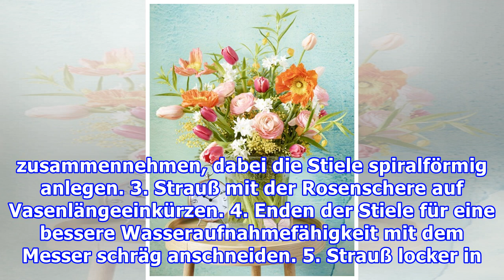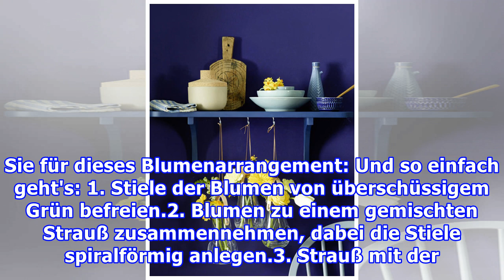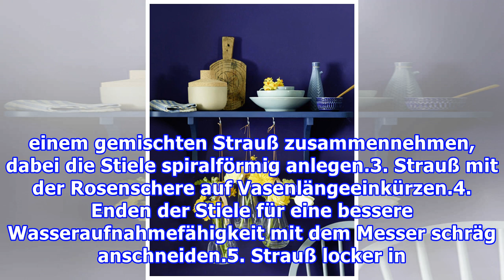Frühlingsblumen: Sechs Sträuße zum selber binden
Frühlingsblumen: Sechs Sträuße zum selber binden Redaktion Wohnidee, 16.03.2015 Foto: deco&style  Jetzt wird es bunt! Der Frühling steht schon vor der Tür und wir wollen ihn mit wunderschönen farbenfrohen Blumensträußen begrüßen. Hier kommen sechs DIY-Ideen. Das brauchen Sie für den Frühlingsstrauß ...